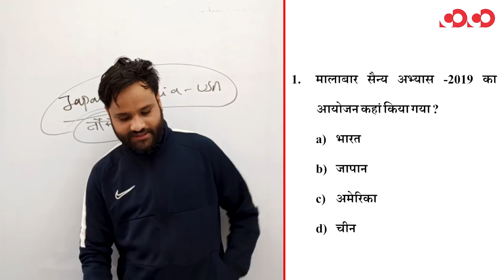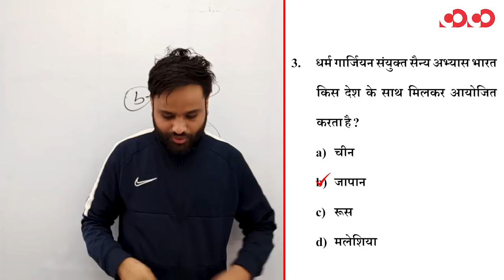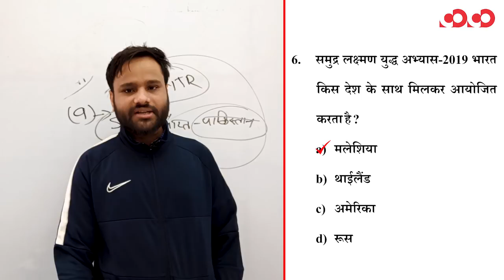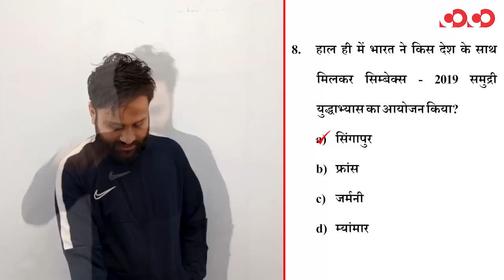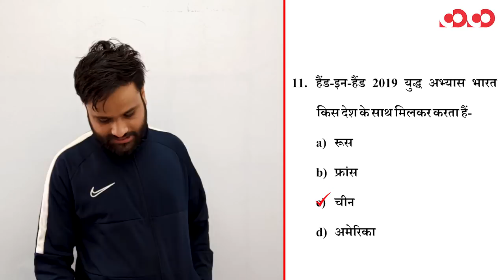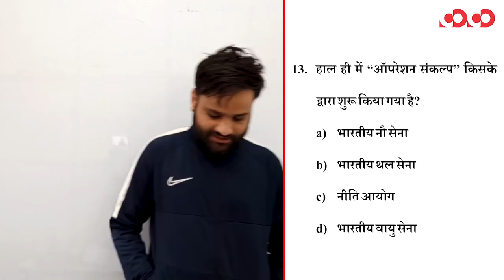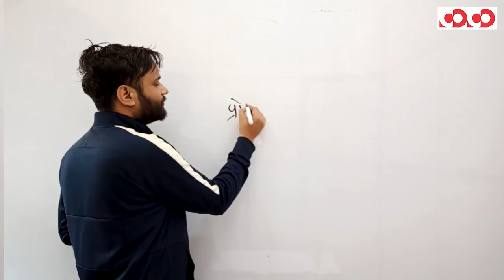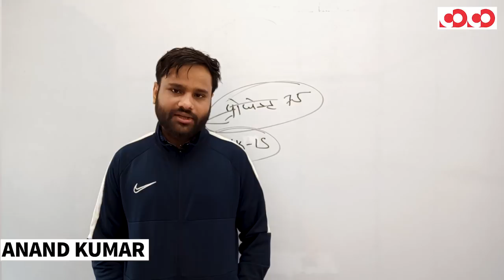National Current Affair 2019-20 || FTR-2 || PART-4 || MCQs